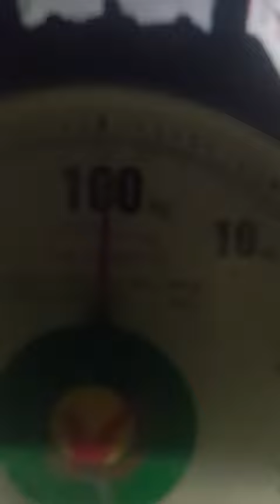DINH XUAN HIEN THE LUC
體力影片